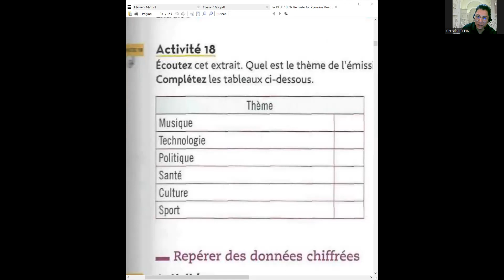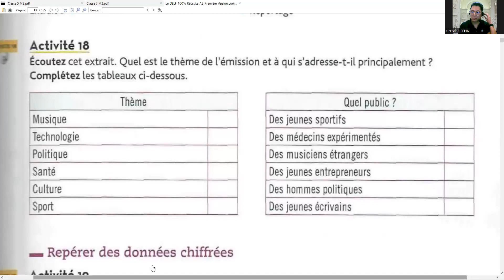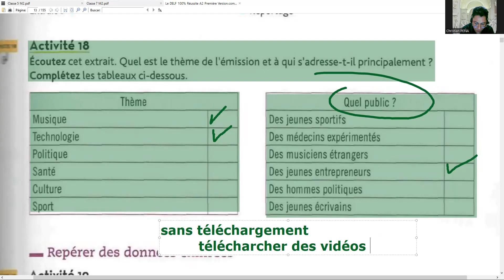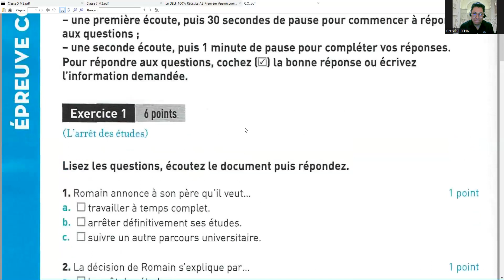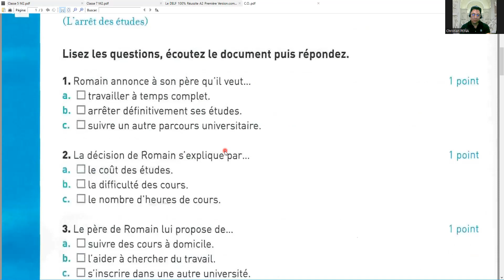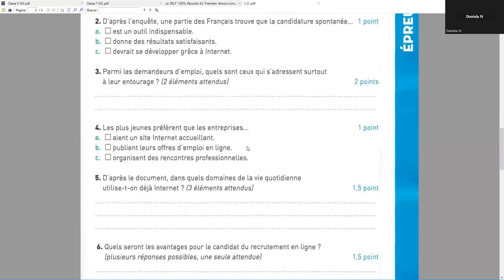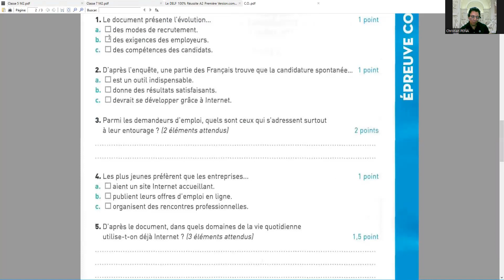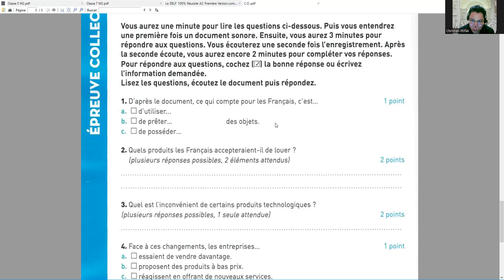2022.01.25 LIBERTÉ M2-LM 19H30-21H00 (3)